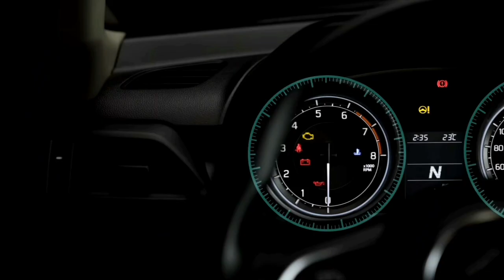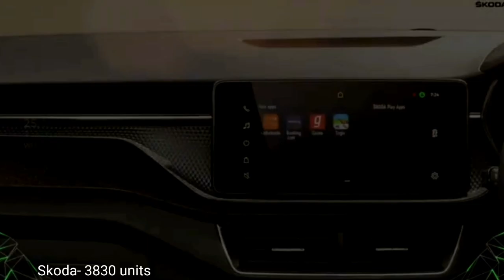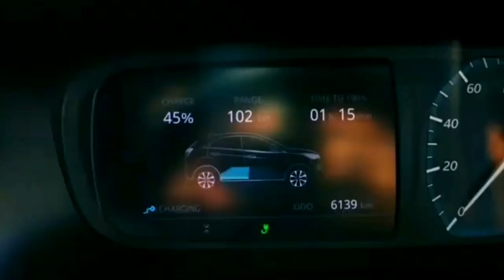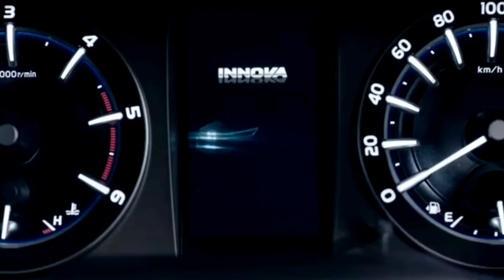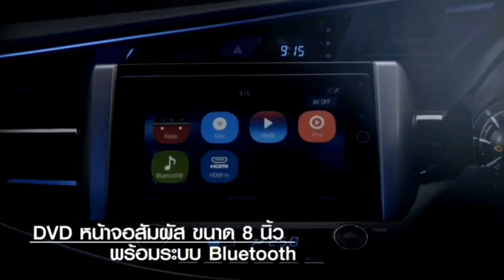car sales- August 2021. अगस्त में कारों की बिक्री में भारी गिरावट । tata, Skoda, mahindra, maruti...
- tata Motors sales analysis of August 2021
- mahindra and mahindra sales analysis of August 2021
- toyota sales analysis of August 2021
- Skoda sales figures in August 2021
- maruti suzuki sales analysis of August 2021